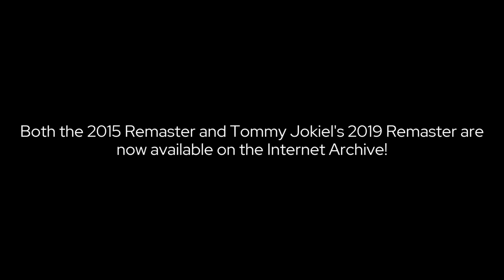𝗧𝘄𝗼 𝗦𝗙𝗠++ 𝗥𝗲𝗺𝗮𝘀𝘁𝗲𝗿𝘀 𝗮𝗿𝗲 𝗻𝗼𝘄 𝗼𝗻 𝘁𝗵𝗲 𝗜𝗻𝘁𝗲𝗿𝗻𝗲𝘁 𝗔𝗿𝗰𝗵𝗶𝘃𝗲!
𝗣𝗿𝗼𝗺𝗼 𝗘𝗱𝗶𝘁𝗲𝗱 𝗕𝘆: Joshua Martinez

Two more remasters of SFM++ have now been archived! Why? Because why not! These two are actually different from the one I archived before! But, if you want to know how different, you'll have to check them out yourself!